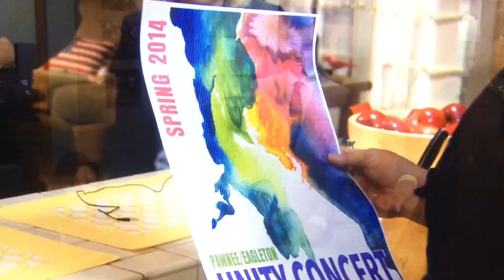You're like a crazy volcano.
"I'll bring it down 1000 notches if I have to!" ... best line ever :)

Season 6: Ep. 18 Flu Season 2